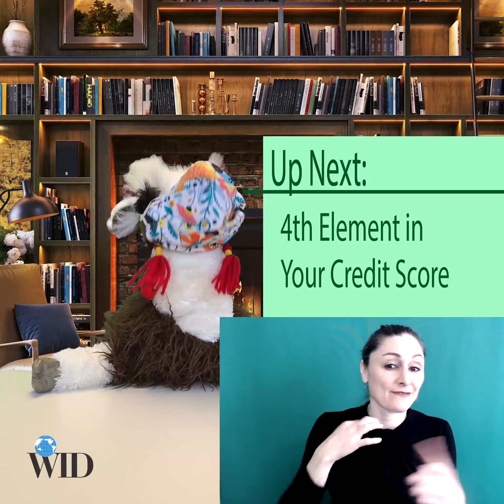Third Most Important Factor in Your Credit Score | WID Financial Llama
Created with the support of the Friedman Family Foundation. Written and voiced by our much loved Tom Foley, WID’s former Deputy Director and the new Executive Director of the National Disability Institute (NDI).